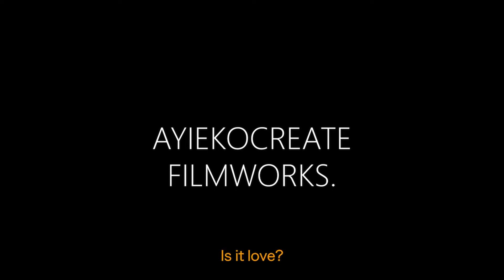REAL BOND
FILM BY Mohammed Ayieko
WRITTEN AND NARRATED BY Terry Amwayi
CAST Maulid Owino Tracy Omondi
CHOREOGRAPHY Maulid Owino
SOUND TRACK Michael Waltz